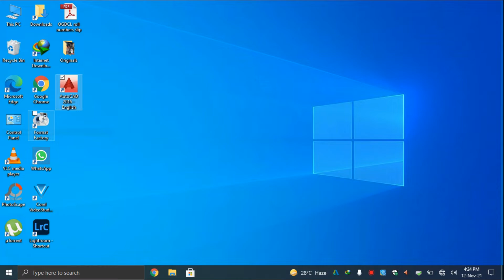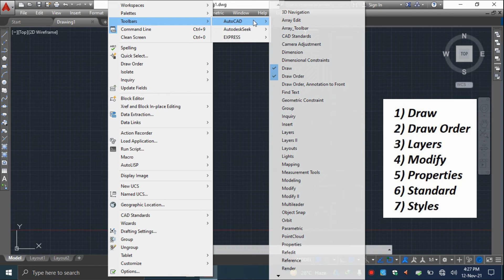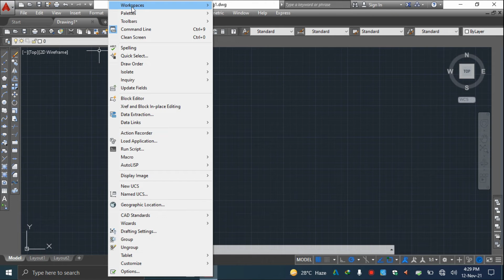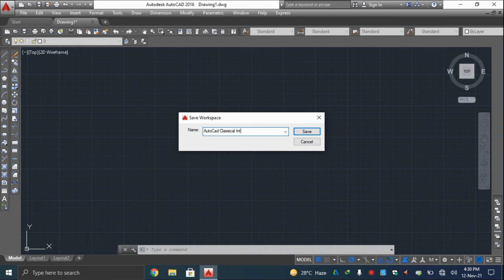How to Change AutoCad's Interface from Modern to Classical in URDU/HINDI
This tutorial guides about how to change AutoCad's interface from Modern/New to Classical/Old one as many people are not used to the new interface as compared to the old one, so this video is especially for those people.
This work is purely an expression of art and entertainment. No copyrights infringement is intended here.